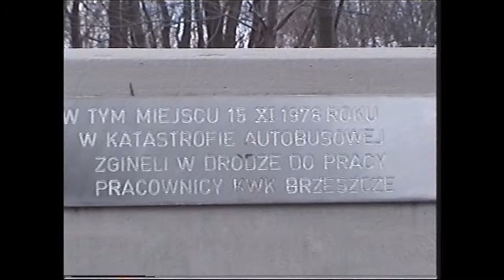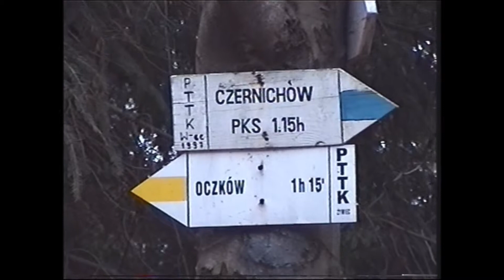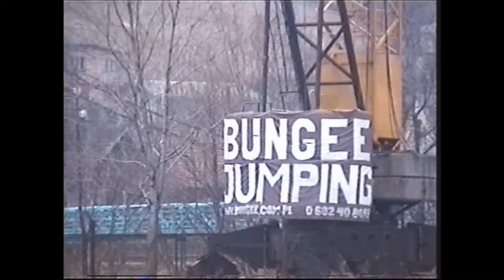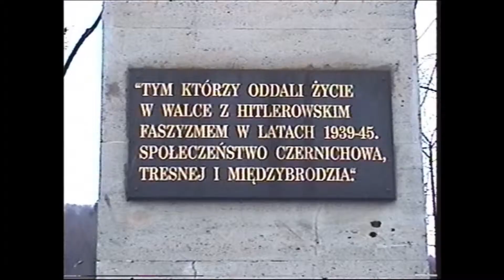Oczków Tresna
Wycieczka z Oczkowa do Tresnej (przedłużona do Czernichowa) z przejściem obok miejsca tragedii w Wilczym Jarze.